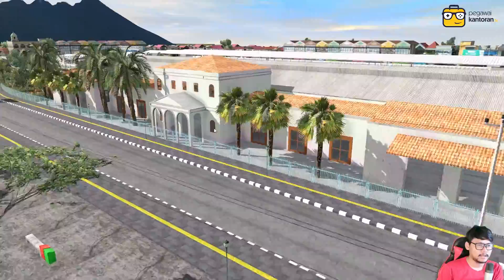RUTE LANGKA! Review Rute Bogor - Sukabumi By AFS Prod (Part 1) | TRAINZ SIMULATOR INDONESIA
Headset/Headphone & 1080p Recomended
Hello Teman-Teman, Selamat Datang di Channel Pegawai Kantoran TV

Di video kali ini, gue akan kembali bermain Trainz Railroad Simulator 2019. Kali ini kita akan review serta menyusuri Rute Bogor - Sukabumi By AFS Prod.
Disini saya menggunakan berbagai macam Addon dari para creator Trainz Simulator Indonesia.

Selamat Menyaksikan !

Yuk, kita dukung para kreator addon Trainz Simulator Indonesia dengan cara membeli konten secara resmi dari mereka.